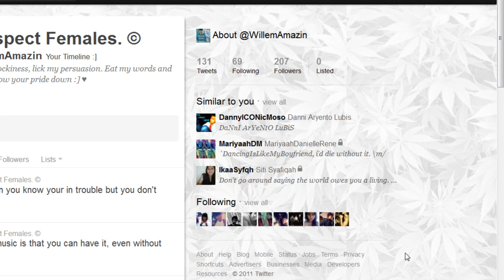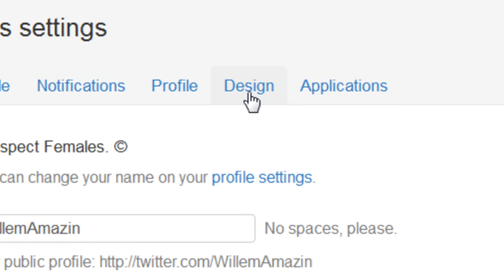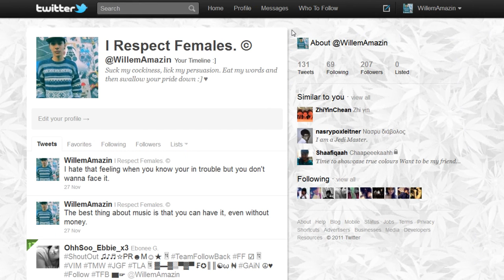How to make your twitter sidebar transparent different steps (Easy) 100% WORKS.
Do you want to make your twitter sidebar transparent ? It's simple and fast to do and can look pretty cool :)

Watch the entire video for step by step instructions.

The code is :
user_profile_sidebar_fill_color

More instructions given in this video.

-1080p High Definition videos
-Optimized for fast loading
-Optimized for Mobile Phones
-Step By Step Instructions
-Get Updates When New Videos Uploaded
-Get Best of Tech News, Tutorials & Tips for free.